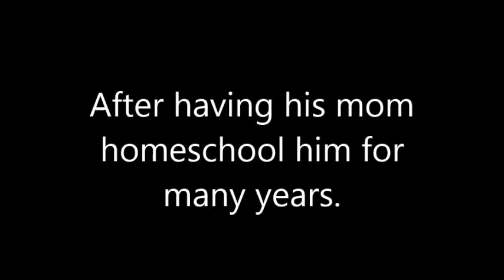Kathryn C my movie trailer